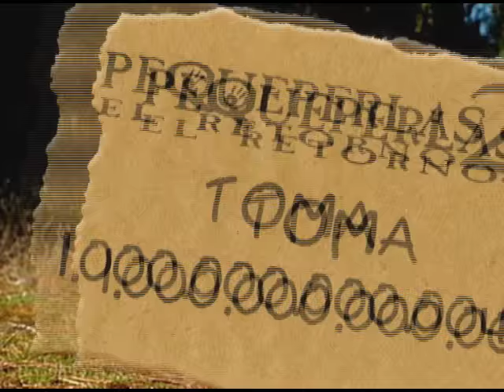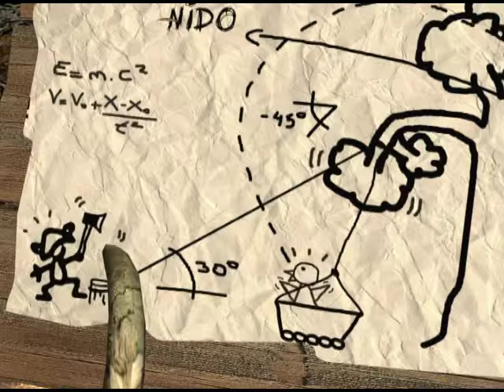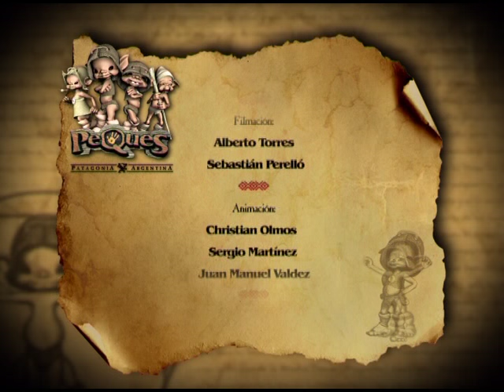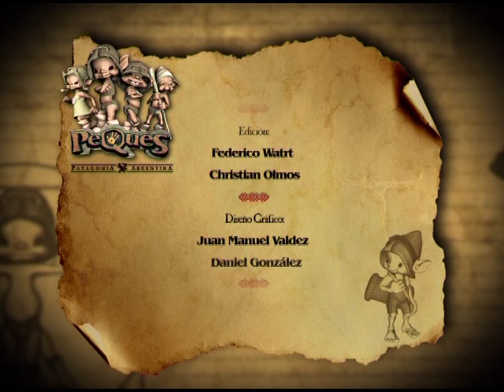Los Peques - Volumen 1 (Completo)